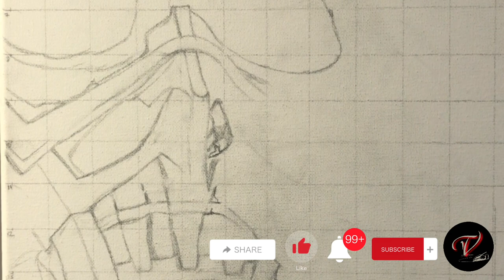Drawing Hiroyuki Sanada as Scorpion: Under 5 Minutes !…✍️🔥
This video will be a five-minute drawing of Hiroyuki Sanada as Scorpion. This drawing will be focused on his facial features, capturing his intensity and the detailed intricacies of his costume. Your drawing showcases the fusion of Sanada's likeness with the iconic character, emphasizing the essence of Scorpion's fierce and enigmatic presence. So, make sure you click the like button if you enjoy this video. Write in the comment section on who to draw on the next feature.

Thanks,
Vicious

My Drawing Process:
To draw Hiroyuki Sanada as Scorpion using the grid method in under 5 minutes, follow these steps:

1. **Set Up Grid**: Divide your reference image of Hiroyuki Sanada as Scorpion and your drawing paper into a grid of equal squares. This will help you accurately transfer the details.

2. **Focus on Proportions**: Start by sketching the basic outlines of the face, body, and costume of Scorpion in the corresponding grid squares on your drawing paper.

3. **Capture Facial Features**: Pay attention to Hiroyuki Sanada's facial features such as his eyes, nose, mouth, and hair. Use the grid to ensure they are placed correctly.

4. **Detailing the Costume**: Add details to Scorpion's costume, like the intricate design of his armor and the details of his mask. Remember to use the grid to maintain accuracy.

5. **Refine and Shade**: Once the basic outlines are in place, start refining the details and shading to give your drawing depth and dimension. Use light strokes for shading.

6. **Final Touches**: After capturing the main features, spend the last moments adding any final details or adjustments to make your drawing more accurate and lifelike.

Remember, practice makes perfect, so don't worry about getting everything perfect in the first attempt. Keep experimenting and refining your technique to improve your skills over time.

Timecodes:
0:00- Intro
0:14 - Creating his facial proportions
0:58 - Creating his facial expression and masks
1:55 - using Prismacolor pencil to find skin tone
2:46 - Adding shadow areas of his armor/ gear
3:00 - Airbrushing the background with acrylic paint
3:30 - Adding finer details to the background
3:50- Final outcome
4:00- Outro

•Japanese - style hip hop magnificent offensive beat ( 1238293)

•Japanese -style hip hop beat appeared guitar ( 1106138)

Materials:
Artist loft’s graphite drawing pencils (2H - 6B)
Artist Lofts painting canvas 19x 20”
Kimball white gel pen 0.7mm
Gridart app iOS
Tombo mechanical eraser 0.7mm
Prismacolor deluxe pencils